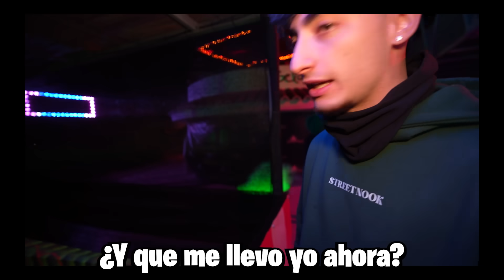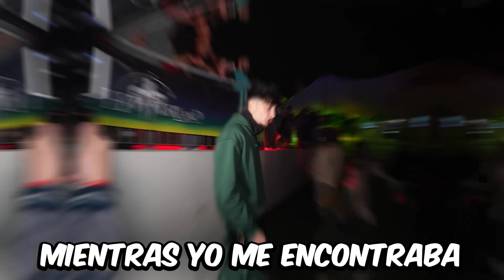El EJERCICIO ESPAÑOL VIENE A BUSCAR al ZOMBIE… *se lo llevan*